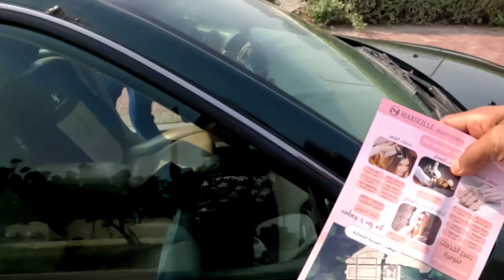First Time Fishing Fun Bahrain Salman City Beach Bahrain vlog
Thanks🙏🙏🙏❤

Babilon Amsong